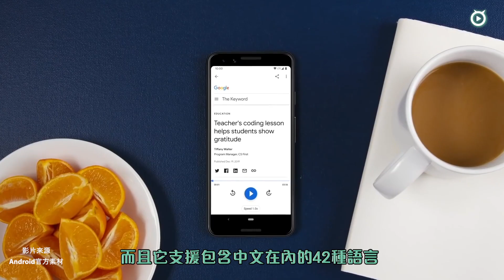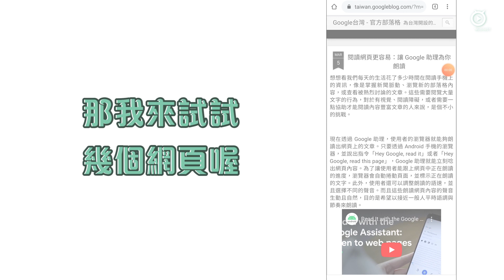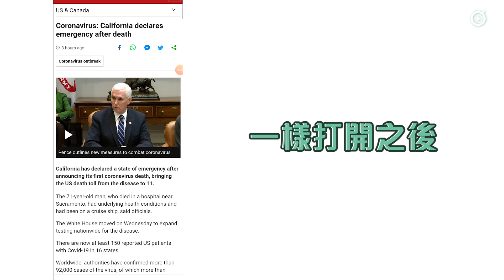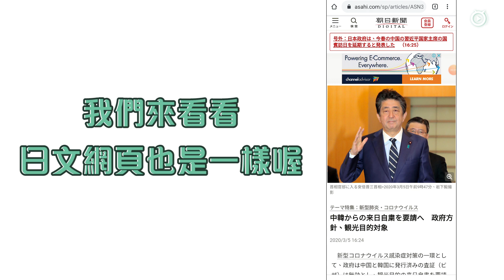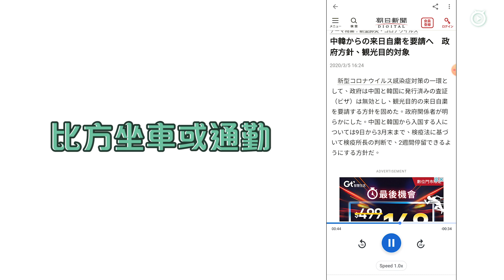Google助理變翻譯哥 外文網頁馬上用中文唸給你聽【Mobile01】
Google助理變翻譯哥 外文網頁馬上用中文唸給你聽

Google語音助理不只讓我們動個口就能得到資訊、操作功能，也是很多視障，或有閱讀障礙用戶的好幫手，如今Google助理再進一步結合瀏覽器及翻譯，新增朗讀網頁的功能。
使用者只要在手機上打開網頁，對著手機說OK Google, Read it或Read this page，它就會以語音讀出網頁內容，若再結合介面上的翻譯功能，Google助理還可不經翻譯整頁的步驟，直接讀出翻譯後的內容，非常方便，網頁上的新聞、百科、教學...等，以後都可以用聽的了。